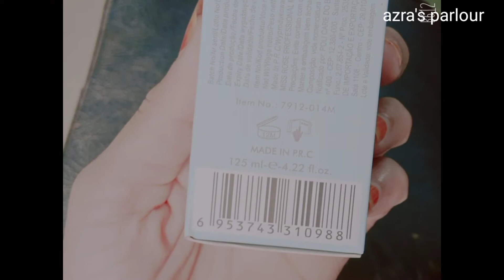Miss rose professional makeup fix spray"make up setap spray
Hi, friends I'm azra tanveer.